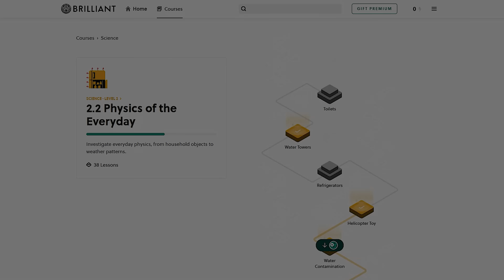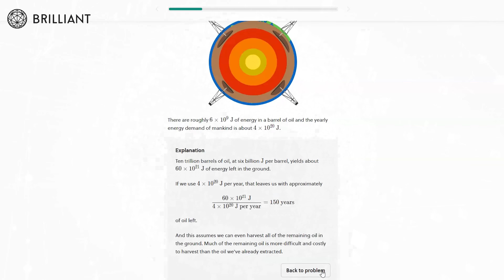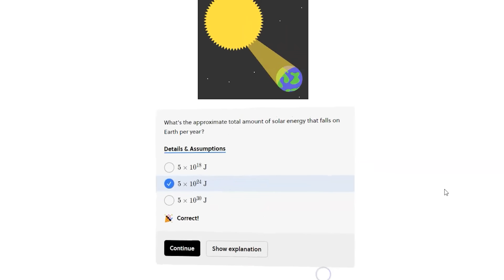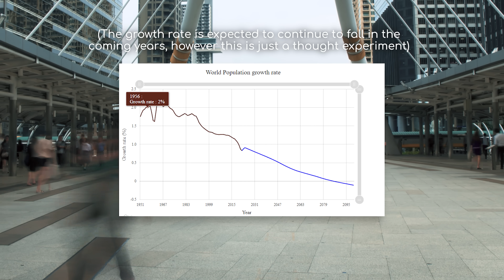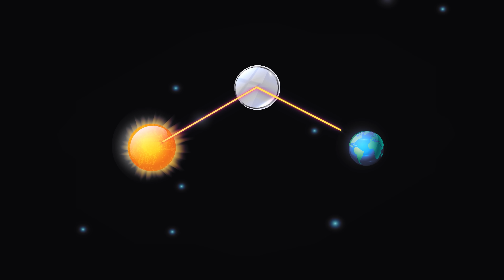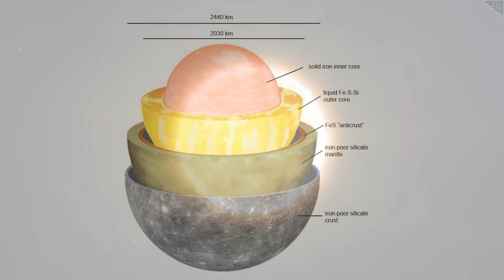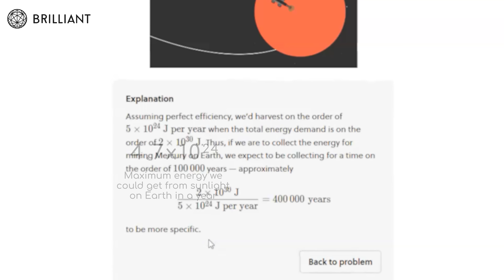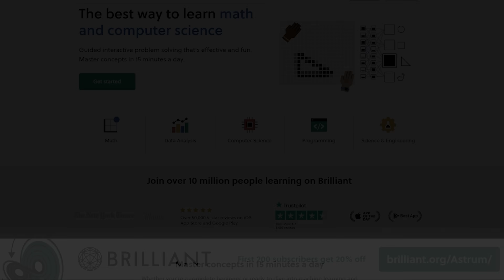How Destroying Mercury Would Help Humanity